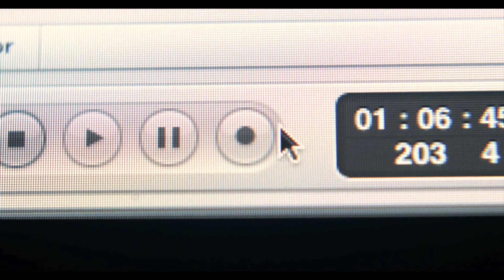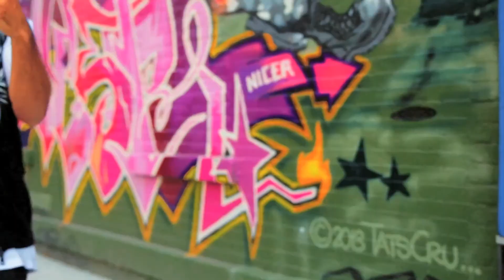The Rapfest - Series 6: Micky Factz, Maffew Ragazino, Bizzy Crook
Music video for Series 6: Micky Factz, Maffew Ragazino, Bizzy Crook performed by The Rapfest.